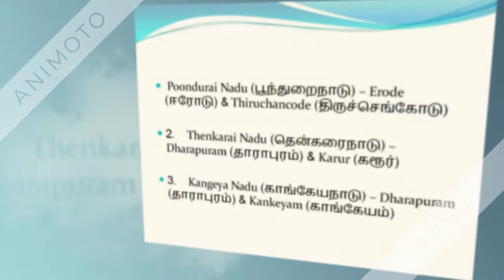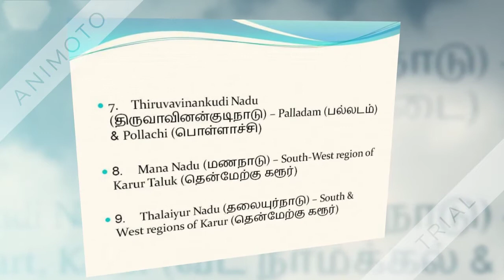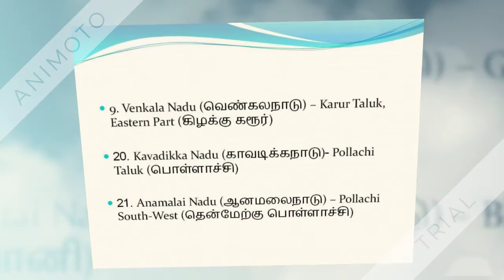kongu nandu sub division ||Kongu 24 Countries (கொங்கு நாட்டின் இருபத்துநாலு பகுதிகள்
இத்தனித்துவ சமூகத்தின் கலாச்சாரம் மற்றும் பண்பாட்டின் மதிப்பை இளைய சமுதாயத்திடம் பகிர்வதற்காக உருவாக்கபட்டது. நாம் இவ்விதமாக தெரிவிப்பதுயாதெனில் இவ்விணையதளம் எந்த தனி மனிதர், சமூகம், இனம் அல்லது மதத்தையும் இழிவுபடுத்த அல்ல…